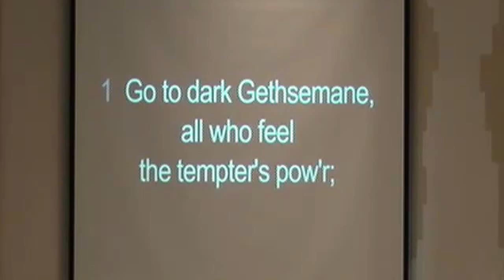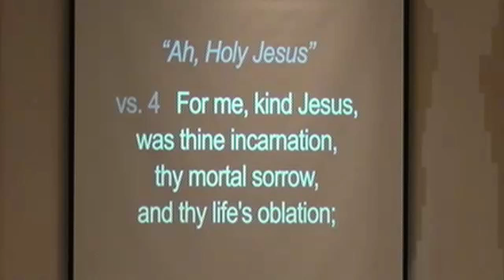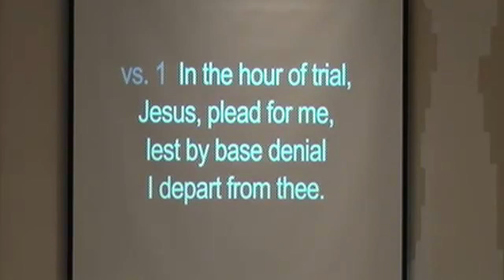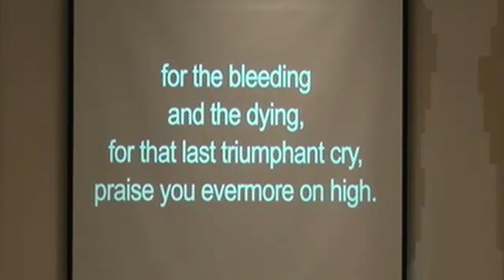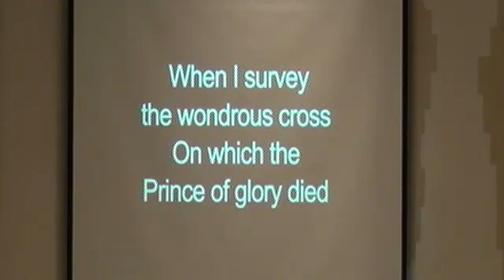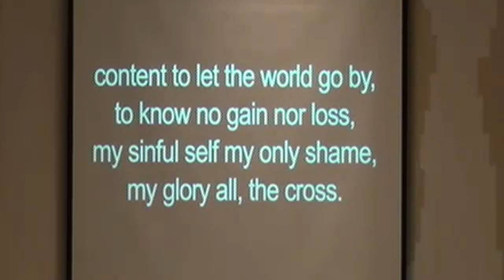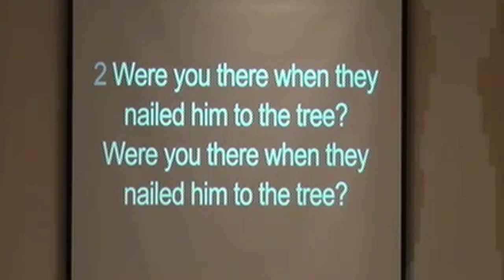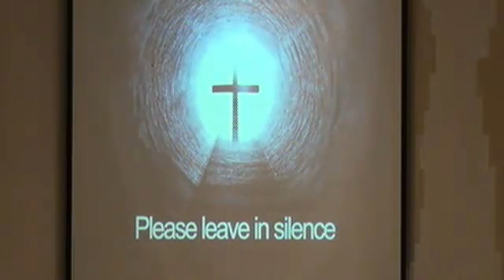20200410 W Good Friday